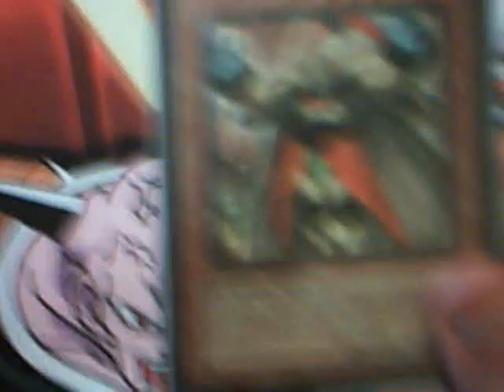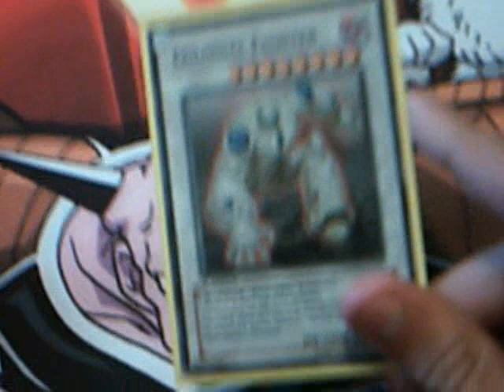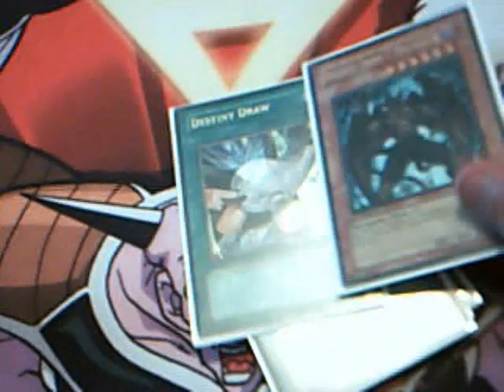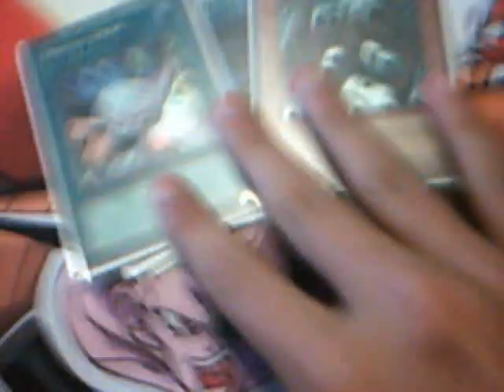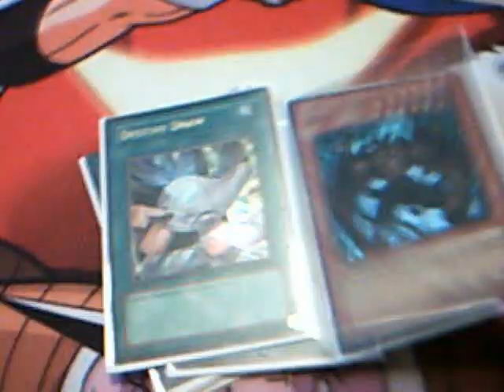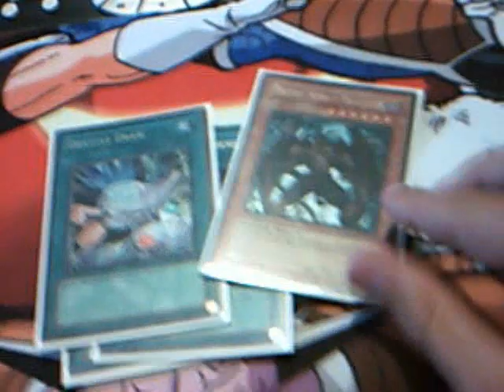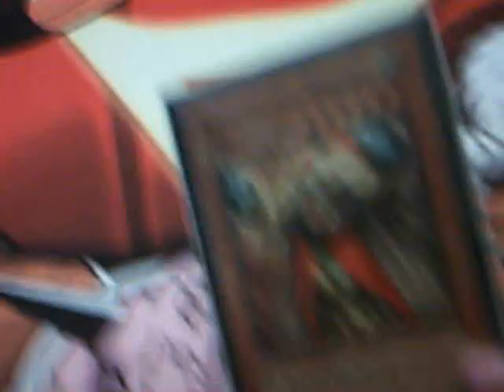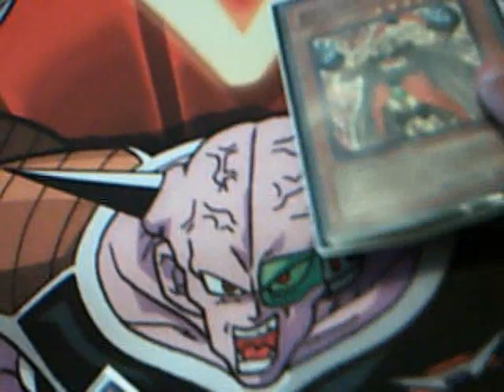YuGiOh Trade Video